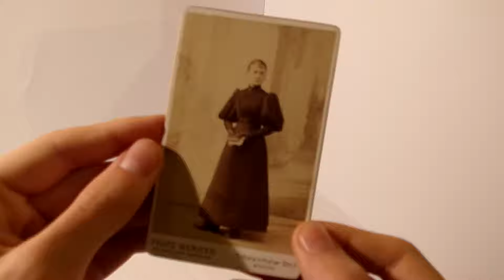Antique photos #1 - fashionably dressed woman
Old photo on cardboard, took in 1890s.
The edge of the photo is in gold.

Photographer:
Franz Wernar
Konigl.Bayer.Hof-Photograph
Munchen
Schwanthaler-Str. 1.
Telephon ruf 2445